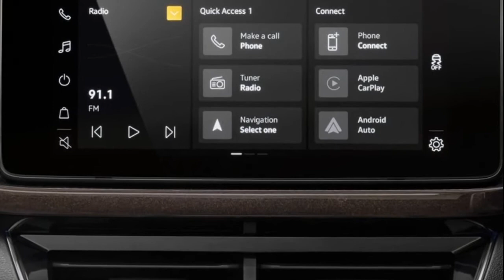2022 Skoda Kushaq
Skoda Kushaq

The brand-new ŠKODA KUSHAQ is the first production car as part of the INDIA 2.0 project. Under the lead responsibility of ŠKODA AUTO, Volkswagen Group is investing one billion euros in its model campaign on the Indian subcontinent to strengthen the presence of ŠKODA and Volkswagen there for the long term. The ŠKODA KUSHAQ is based on the MQB-A0-IN, a variant of the modular MQB platform specially adapted by ŠKODA for the Indian market, and unites traditional ŠKODA qualities with the requirements of Indian customers. Available with a choice of powerful yet efficient TSI engines and boasting a striking design, modern infotainment systems, high levels of comfort and a plethora of safety features, this brand-new SUV is ideally equipped for a successful start to the group's model campaign. Orders will be taken from June 2021 with the first KUSHAQs to be delivered in July 2021. As part of INDIA 2.0, a total of four new MQB-A0-IN-based ŠKODA and Volkswagen vehicles will be launched - an SUV and a notchback for each brand, all four in the A0 segment. In order to achieve the best possible level of localisation in India, ŠKODA has set up a new MQB production line at its Pune plant. Most of the development is taking place at the new technology centre, also in Pune, which the Czech carmaker opened in January 2019...